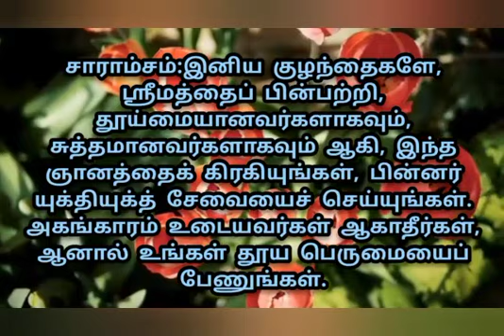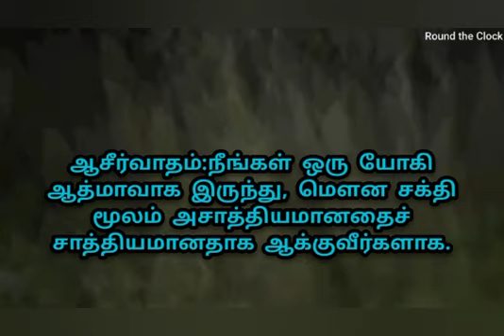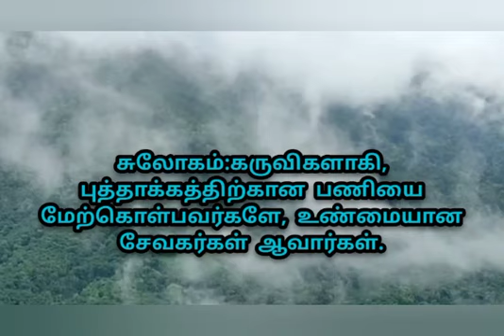14.11.2022 | ஞான வலம் | சாகார் முரளி | Light House, Batticaloa